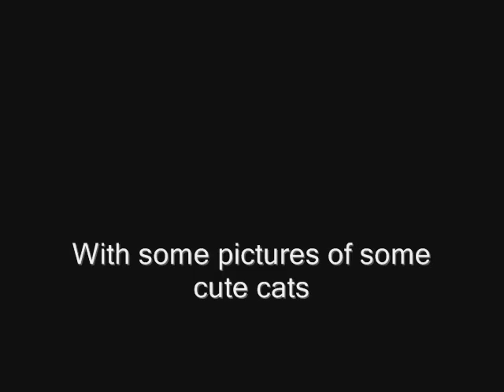WurliTzer Organ Stoplist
The sounds of my WurliTzer organ's stoplist.  The organ has 3 seconds of digital reverb added by a Behringer mixer.

This video was inspired by Greg McAusland's video demonstrating the sounds of his Viscount organ, I even got pictures of cute cats.